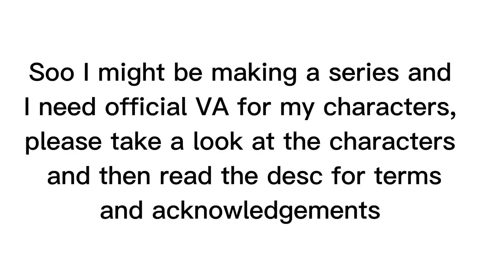( VA CHOSEN, pls don't ask to audition) VA call, Read desc if you've finished the video :)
okay, Here is how to apply if you're interested:

• Comment on this video who you would like to audition for and wait for me to respond

• once I have responded record yourself saying 2 audition lines and post it on your YouTube channel

• Wait for me to respond to your video ( I may not let you know if you got the character right away)

• I will reach out to you on your most recent video when I am ready with a list of lines for you to say

• Record yourself saying these lines and post it on your YouTube Channel

• do not take either video you have posted down unless I say so

! Acknowledgements and rules!

• If I deny you one character you can audition for another character
• only audition for one character at a time
• I might recommend you another character if you get denied the character you wanted originally
( To prove you have read all the rules please include the word 'Cat' in your comment)

That's all! Byeeee ❤